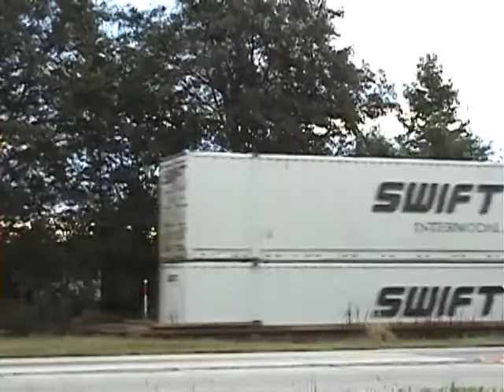Trains of October 2009: CSX, NS, UP, YN2, EMDs and More!!!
Here are some of my older video from October 2009. It includes, CSX, NS, UP, YN2, EMDs, and etc.. In this video, places were on the CSX A&WP Sub., and the Norfolk Southern Georgia Division, Atlanta North District. Please Enjoy!

Milepost XXB 26.5
S.E. Palmetto
Palmetto, GA
10/3/2009
8:03a.m.
CSX: Q129-02
CSX: 5237(ES40DC)
CSX: 5204(ES40DC)
Northbound
Intermodal

Milepost XXB 26.5
S.E. Palmetto
Palmetto, GA
10/3/2009
8:11a.m.
CSX: Q611-03
CSX: 4742(SD70AC)
CSX: 322(CW44AC)
Southbound
Mixed Freight

Milepost XXB 26.5
S.E. Palmetto
Palmetto, GA
10/3/2009
11:23a.m.
CSX: Q679-03
CSX: 7504(C40-8)
CSX: 7528(C40-8)
Southbound
Mixed Freight

Milepost XXB 26.5
S.E. Palmetto
Palmetto, GA
10/3/2009
6:56p.m.
CSX: Q128-03
CSX: 5204(ES40DC)
CSX: 5237(ES40DC)
Southbound
Intermodal

Milepost XXB 43.4
S.E. Moreland
Moreland, GA
10/8/2009
7:54a.m.
CSX: Q129-07
CSX: 7317(CW40-8) Ex-Conrail
CSX: 7321(CW40-8) Ex-Conrail
Northbound
Intermodal

Milepost XXB 43.1
S.E. Moreland
Moreland, GA
10/8/2009
7:56a.m.
CSX: Q600-08
CSX: 7336(CW40-8) Ex-Conrail
CSX: 8018(SD40-2)
CSX: 524(CW44AC)
Northbound
Mixed Freight

Milepost XXB 26.5
S.E. Palmetto
Palmetto, GA
10/9/2009
7:24p.m.
CSX: Q614-08
CSX: 4563(SD70AC)
CSX: 5298(ES40DC)
NS: 2549(SD70)
Northbound
Mixed Freight

Milepost XXB 26.5
S.E. Palmetto
Palmetto, GA
10/10/2009
8:06a.m.
CSX: Q129-09
CSX: 7711(CW40-8)
CSX: 7825(CW40-8)
Northbound
Intermodal

Milepost XXB 22.1
S.E. Fairburn
Fairburn, GA
10/11/2009
8:24p.m.
CSX: A745-11
CSX: 2514(GP38-2)
CSX: 1024(Yard Slug)
Southbound
Locals Power Move

Milepost XXB 26.5
S.E. Palmetto
Palmetto, GA
10/12/2009
5:17p.m.
CSX: Q144-11
UP: 7807(C45ACCTE)
UP: 4095(SD70M)
Northbound
Juice/Intermodal

Milepost XXB 26.5
S.E. Palmetto
Palmetto, GA
10/12/2009
6:53p.m.
CSX: Q614-11
CSX: 7313(CW40-8) Ex-Conrail
CSX: 8560(SD50-2)
CSX: 8570(SD50-2)
CSX: 8107(SD40-2)
Northbound
Mixed Freight

Milepost XXB 26.5
S.E. Palmetto
Palmetto, GA
10/17/2009
10:08a.m.
CSX: Q679-17
CSX: 505(CW44AC)
CSX: 7371(CW40-8) Ex-Conrail
Southbound
Mixed Freight

Milepost XXB 24.2
N.E. Palmetto
Palmetto, GA
10/17/2009
6:43p.m.
CSX: Q128-17
CSX: 5398(ES40DC)
CSX: 844(ES44AH)
Southbound
Intermodal

Milepost XXB 24.2
N.E. Palmetto
Palmetto, GA
10/18/2009
10:59a.m.
CSX: Q679-18
CSX: 8054(SD40-2)
CSX: 8156(SD40-2)
Southbound
Mixed Freight

Milepost XXB 24.2
N.E. Palmetto
Palmetto, GA
10/19/2009
7:51p.m.
CSX: Q144-18
UP: 4400(SD70M)
UP: 4654(SD70M)
Northbound
Juice/Intermodal

Milepost XXB 43.1
S.E. Moreland
Moreland, GA
10/20/2009
7:58a.m.
CSX: Q600-20
CSX: 7829(CW40-8)
CSX: 7515(C40-8)
CSX: 4750(SD70AC)
Northbound
Mixed Freight

Milepost XXB 43.1
S.E. Moreland
Moreland, GA
10/23/2009
7:55a.m.
CSX: Q678-22
CSX: 5472(ES40DC)
CSX: 3(CW44AC)
Northbound
Mixed Freight

Milepost 134.7H
Austell
Austell, GA
10/24/2009
2:21p.m.
NS: 282
NS: 9627(D9-40CW)
NS: 7513(ES40DC)
Northbound
Intermodal/Autoracks

Milepost XXB 26.5
S.E. Palmetto
Palmetto, GA
10/24/2009
6:05p.m.
CSX: Q128-24
CSX: 5422(ES40DC)
CSX: 131(CW44AC)
Southbound
Intermodal

Milepost XXB 26.5
S.E. Palmetto
Palmetto, GA
10/24/2009
6:30p.m.
CSX: Q619-23
CSX: 400(CW44AC)
CSX: 157(CW44AC)
Southbound
Mixed Freight

Milepost XXB 26.5
S.E. Palmetto
Palmetto, GA
10/25/2009
8:23a.m.
CSX: U250-21
CSX: 113(CW44AC)
CSX: 234(CW44AC)
CSX: 7612(C40-8)
Southbound

Milepost XXB 26.5
S.E. Palmetto
Palmetto, GA
10/25/2009
9:34a.m.
CSX: Q611-25
CSX: 4757(SD70AC)
CSX: 4812(SD70AC)
Southbound
Mixed Freight

Milepost XXB 43.1
S.E. Moreland
Moreland, GA
10/26/2009
8:15a.m.
CSX: Q600-26
CSX: 4757(SD70AC)
CSX: 4812(SD70AC)
Northbound
Mixed Freight

Milepost XXB 26.5
S.E. Palmetto
Palmetto, GA
10/26/2009
6:09p.m.
CSX: Q128-26
CSX: 7553(C40-8)
CSX: 5386(ES40DC)
Southbound
Intermodal

Milepost XXB 26.5
S.E. Palmetto
Palmetto, GA
10/28/2009
6:19p.m.
CSX: Q128-28
CSX: 5302(ES40DC)
CSX: 7864(CW40-8)
Southbound
Intermodal